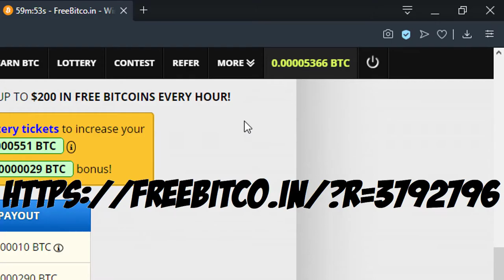CHEAP CONTROL Starter Deck | Legends of Runeterra Gameplay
CHEAP CONTROL Starter Deck
One of the cheapest control starter deck of the Game, it might be a starter deck but it can still win a match, to find out more about this deck click this link below ▼

TAKI TV showing you gameplay from Legends of Runeterra.